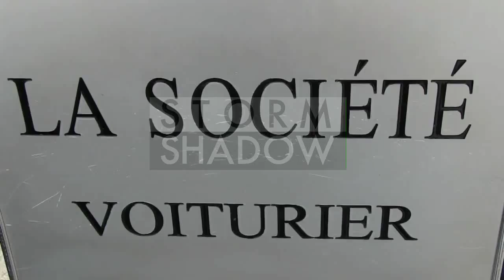SUPER SEXY CLEAVAGE Kim Kardashian at La Societe Restaurant for Lunch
Kim Kardashian at La Societe Restaurant for Lunch

Kim Kardashian went to La Societe Restaurant own by the Costes for lunch. Kim shows us a nice clivage

Paris, France on Tuesday October 1st, 2013